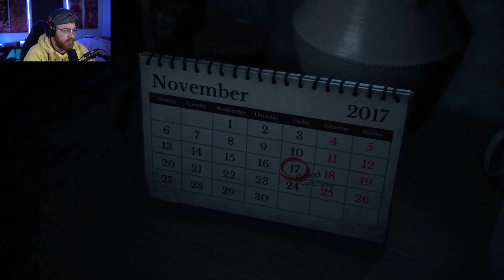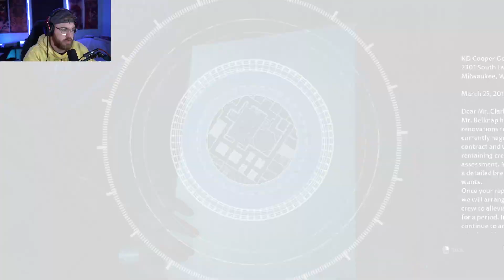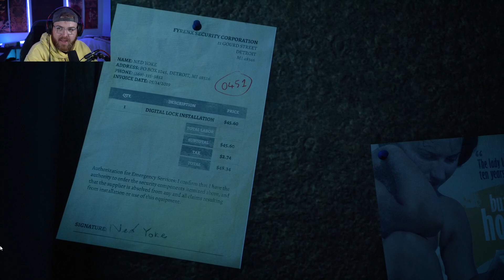This Game Is Terrifying! | Devil In Me ~ part 3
Welcome to part three of the devil in me. Hope you guys are enjoying the series.